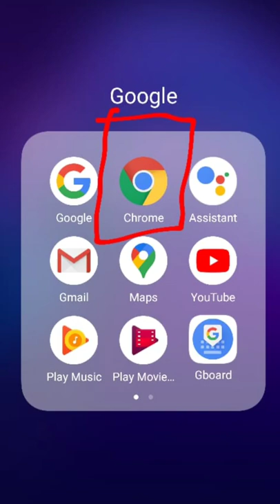how to find lost phone | khoya hua mobile kaise search kare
Topic: how to find lost phone | khoya hua mobile kaise search kare

Namskar dosto iss video me mene aap ko bataya ha ki chori hua ya phone ya khoya hua phone search karne ka sabse asan tarika kya ha jise aap turant phone ki real location pata laga sakte ha ya fir turant phone par ring bhi bhej sakte ha chahe wo silent hi q na ho dosto ye sabse accha or best tarika ha jise lost phone ko wapis paya ja sakta ha isse sabse best isliye bhi kaha ja sakta ha ki agar jaha aap ko lagta ha ki aab mere phone ke milne ke chance na ke barabar ha to wahi aap apne phone ko pura format kar sakte ha dosto iss video ko dekhne ke baad aap apne phone ki sari information ko asani se bina phone ke hath lagaye bhi hata sakte ha

Related Words

u also Find Digital Marketing Tutorial and Technology video in Hindi, English
I solve Your Every Problem Related to Technology Join and Check Play List

Channel Owner Name: Manish Singh (Digital Marketing & SEO Expert)
Company Name: Make In Brands